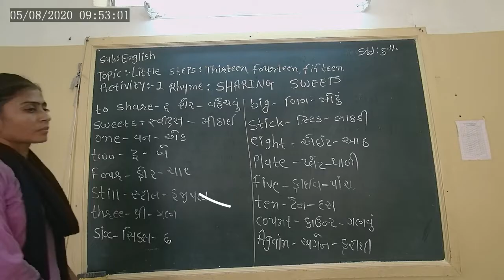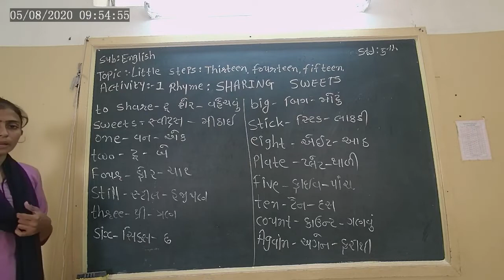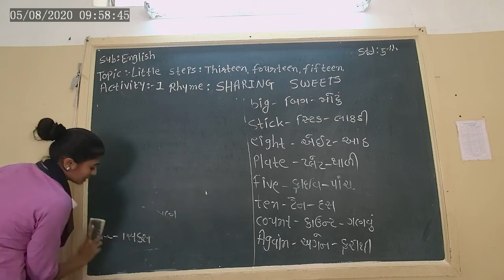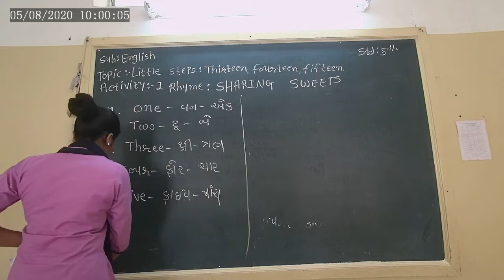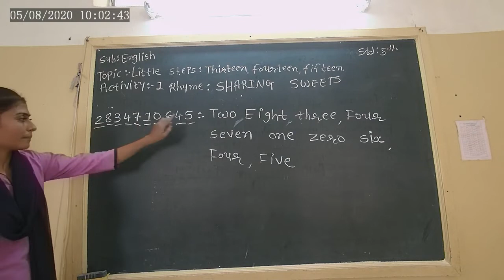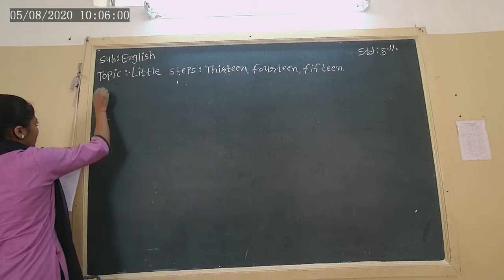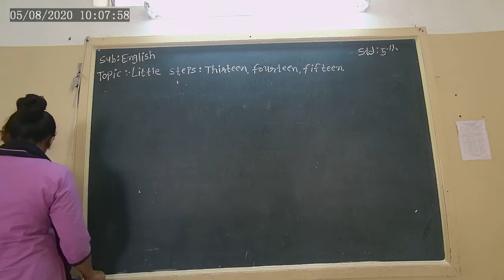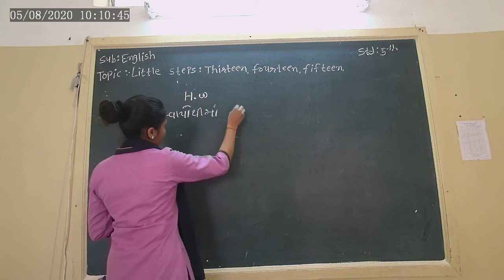STD-5 ENGLISH CH-5 L-1